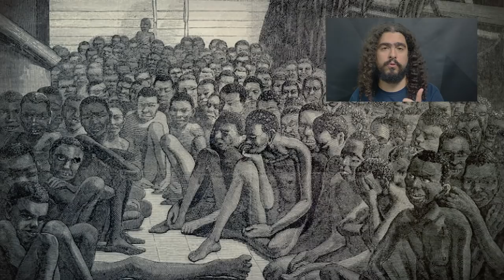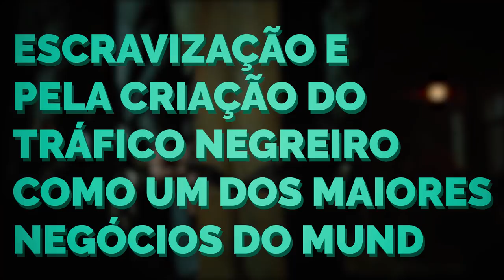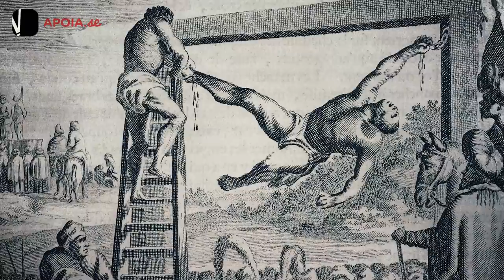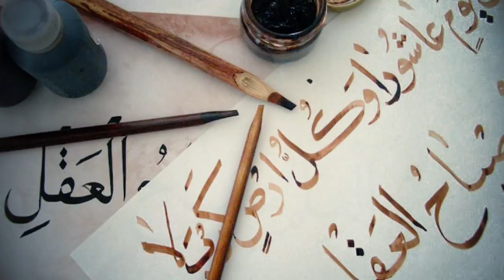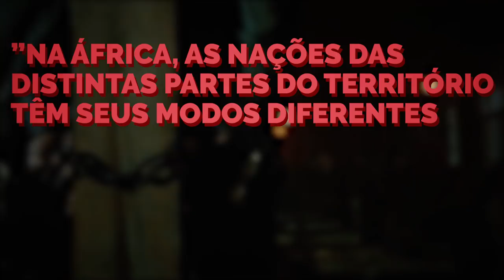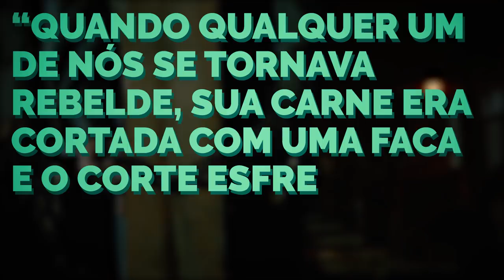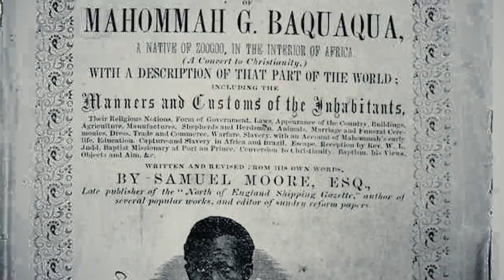TRÁFICO NEGREIRO │ História do Brasil .feat Pirula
Tópicos abordados:
- Os africanos na formação do Brasil, para além da escravidão (Beatriz Nascimento)
- História do tráfico de pessoas escravizadas na África, e da África para a América
- O predomínio português e brasileiro no mercado atlântico de escravos
- O processo de escravização da perspectiva de um africano (Mahommah Gardo Baquaqua)
- As experiências e as estratégias para a conquista da liberdade

Obra recomendada:

Luiz Felipe de Alencastro. O trato dos viventes: formação do Brasil no Atlântico Sul. São Paulo: Companhia das Letras, 2000.

Filme Recomendado:
Amistad (dir. Steven Spielberg, 1997)

Documento:

Biografia de Mahommah Gardo Baquaqua (Editora Uirapuru, 2017) - o trecho do relato que trata da travessia e da experiência no Brasil está disponível

Curtiu?
Quer comentar?
Bater papo conosco?